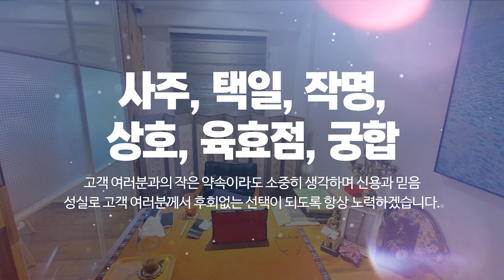서면사주전문 여연알라딘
서면택일,서면궁합,부산사주타로카페,서면사주전문 여연알라딘